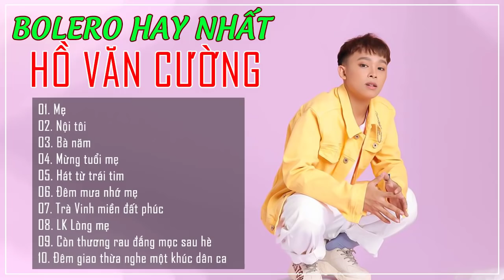Hồ Văn Cường - Những Ca Khúc Bolero Làm Mọi Trái Tim Tan Chảy | Hồ Văn Cường Chọn Lọc 2021